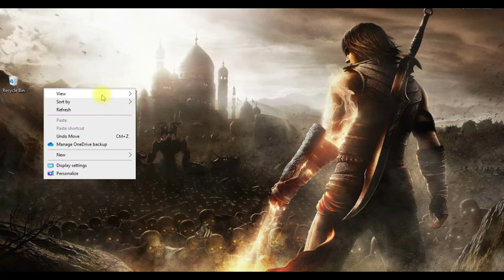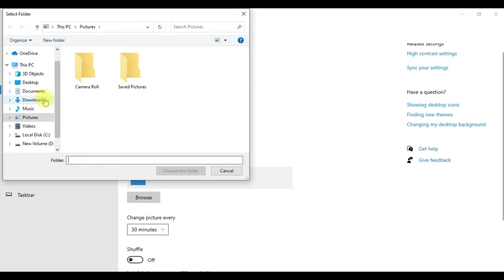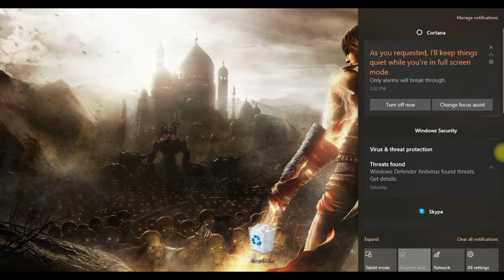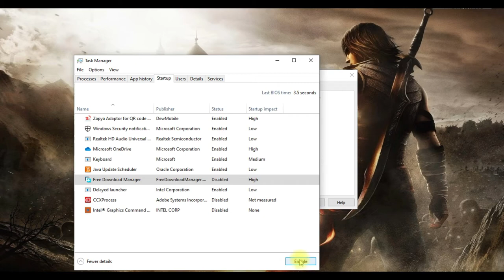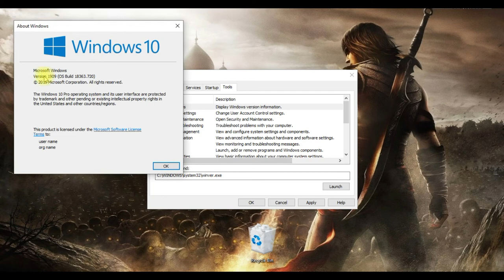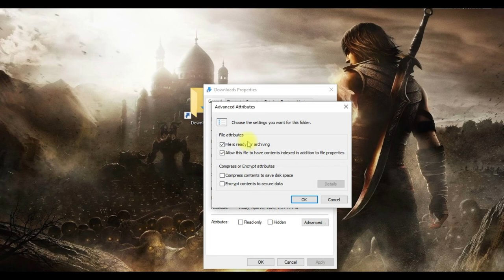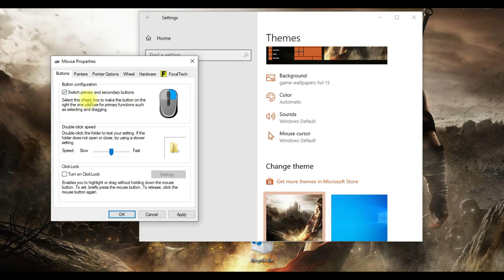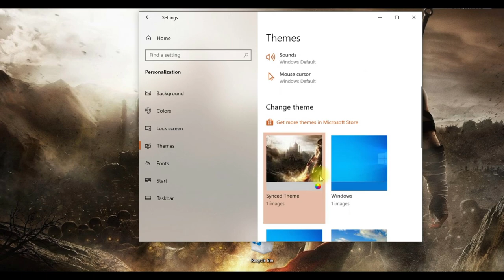10 tricks to become expert in windows 10 Computer Tricks You Wish You Learned Sooner cyber tech